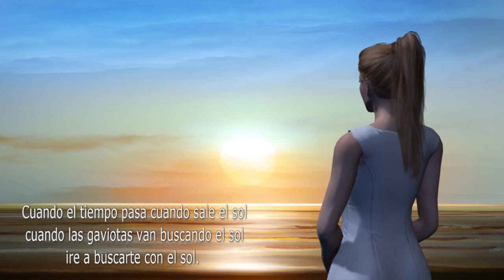No puedo olvidarte (I can't forget you) original song in Spanish by Alex Alvarez